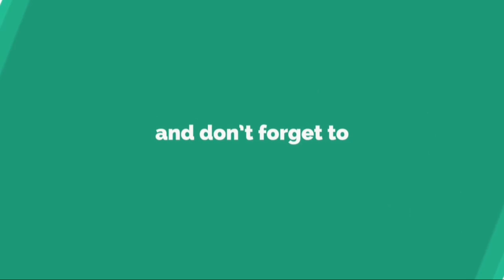W杯初戦で日本と対戦のコロンビア、最終メンバー23名発表…ハメス、ファルカオらを順当に選出......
コ ロ ン ビ ア ・ フ ッ ト ボ ー ル 連 盟 は 4 日 、 ロ シ ア ・ ワ ー ル ド カ ッ プ （ W 杯 ） に 臨 む 同 国 代 表 メ ン バ ー 2 3 名 を 発 表 し た 。